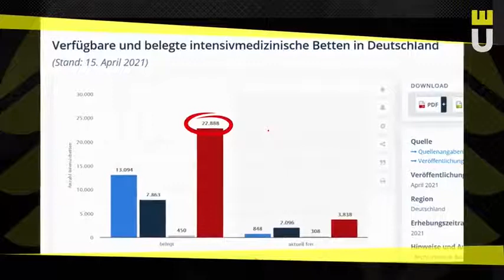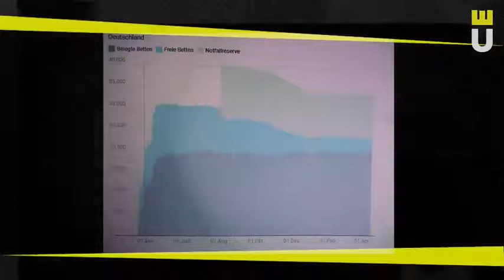Lauterbach und die angebliche Intensivbetten-Lüge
Friedrich Küppersbusch, Journalist und TV-Produzent